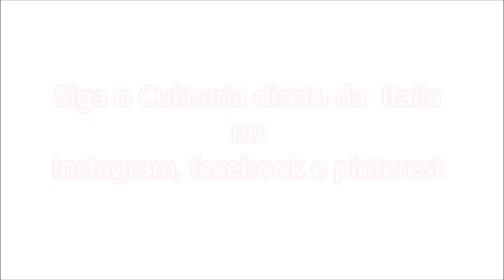APRENDA A FAZER TIRAMISÚ, O DOCE ITALIANO MAIS FAMOSO DO MUNDO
Descubra como realizar um delicioso Tiramisù facilmente, com os ingredientes que você pode ter em casa.
Aqui você vai encontrar receitas novas todas as quintas-feiras.

Ingredientes do Tiramisù para 10 pessoas
500 g de mascarpone ou Cream Cheese
6 ovos médios
Café quanto baste
120 g de açúcar + 2 colheres (sopa) para adoçar o café
2 colheres (sopa) de cacau em pó amargo
400 g de biscoito champanhe
2 colheres das de (sopa) de Marsala ou rum misturado no café (opcional)

Modo de fazer no vídeo: D